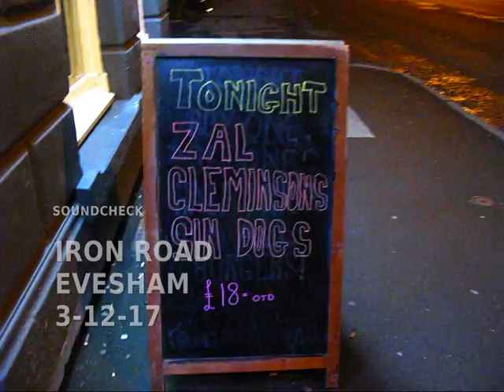ZAL CLEMINSON'S /SIN''DOGS/ - Tour Diary Video Clips - Nov/Dec 2017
Rough audio/video footage of  the mighty ZAL CLEMINSON with his band ZAL CLEMINSON'S /SIN''DOGS/
The footage gives a small insight into ZCSD's live debut around the uk which took place in Nov/Dec 2017.

Includes an appearance from MAX MAXWELL.

Zal Cleminson: Lead Vocals/Guitar
David Cowan: Keyboards/Backing Vocals
Nelson McFarlane: Bass Guitar
Willie McGonagle: Guitar/Backing Vocals
Scott Cowie: Drums

Merchandise man: Pat McGonagle

Please Note. THIS VIDEO IS TOTALLY UNOFFICIAL!!
The overall video/sound quality obviously doesn't represent how amazing this band actually is. go see them live to experience them for yourself,I suspect you wont be dissapointed.